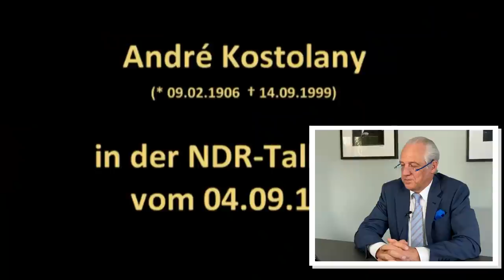KOSTOLANY UND ELSÄSSER! Rückblick auf Dotcom-Blase | Reaktionsvideo #1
Viel Spaß mit dem ersten Reaktionsvideo von Dr. Elsässer über Andre Kostolany in der NDR Talkshow von 1998. Dies ist ein Rückblick auf die Dotcom-Blase. Man kann einiges aus der damaligen Zeit lernen.

Buch von Andre Kostolany: "Die Kunst, über Geld nachzudenken"
Auf Amazon erhältlich*

Dr. Markus Elsässer, Investor und Gründer des Value Fonds
„ME Fonds - Special Values“ [WKN: 663307]

Bücher kostenlos über Audible hören*
1.📚 "Dieses Buch ist bares Geld wert" *
Als Hörbuch*
2.📚 "Des klugen Investors Handbuch" *
Als Hörbuch*

YouTube Videos der vorherigen Woche gibt es als Audio Podcast